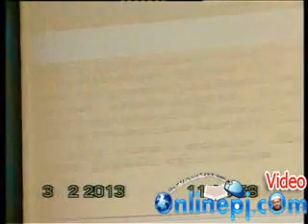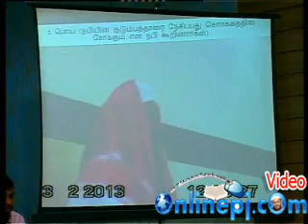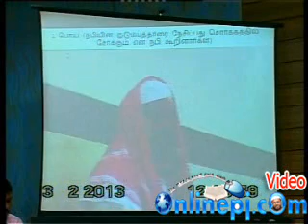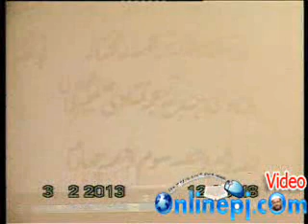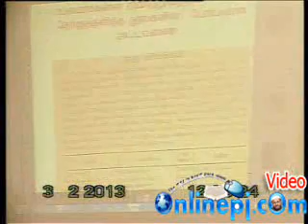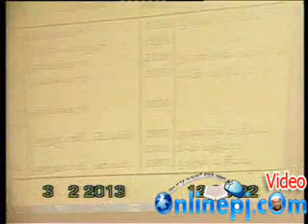PJ BAYAN Rashathin Poi Pithalattam 2